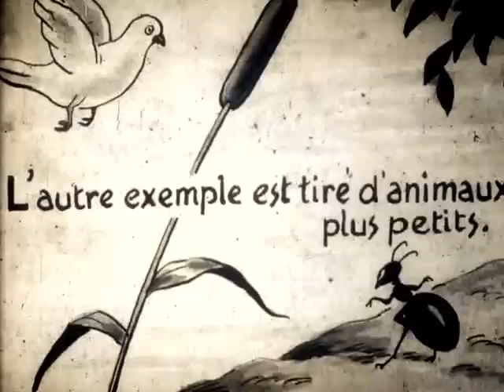la colombe et la fourmi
Montage réalisé à partir de "film 35mm à images fixes" Films qui servaient de documents pédagogiques autour des années 50.

Les Editions Filmostat présentent: Les fables De La Fontaine illustrée par M; Cuvillier "La colombe et la fourmi"

La Colombe et la Fourmi par Jean de LA FONTAINE

Le long d'un clair ruisseau buvait une Colombe,
Quand sur l'eau se penchant une Fourmi y tombe.
Et dans cet océan l'on eût vu la Fourmi
S'efforcer, mais en vain, de regagner la rive.
La Colombe aussitôt usa de charité :
Un brin d'herbe dans l'eau par elle étant jeté,
Ce fut un promontoire où la Fourmi arrive.
Elle se sauve ; et là-dessus
Passe un certain Croquant qui marchait les pieds nus.
Ce Croquant, par hasard, avait une arbalète.
Dès qu'il voit l'Oiseau de Vénus
Il le croit en son pot, et déjà lui fait fête.
Tandis qu'à le tuer mon Villageois s'apprête,
La Fourmi le pique au talon.
Le Vilain retourne la tête :
La Colombe l'entend, part, et tire de long.
Le soupé du Croquant avec elle s'envole :
Point de Pigeon pour une obole.

Tirage de la Projection Nouvelle.
29 rue des Favorites.
Paris XVème